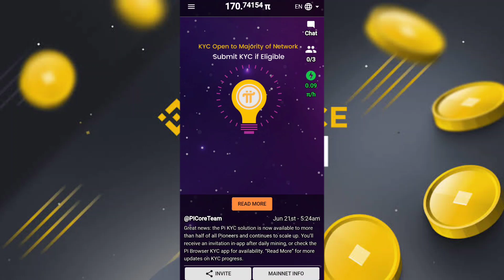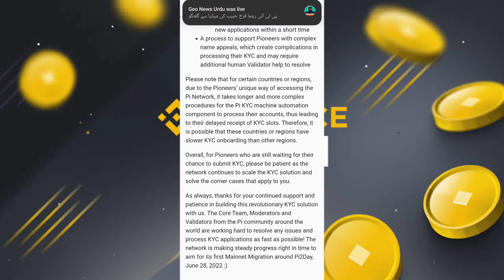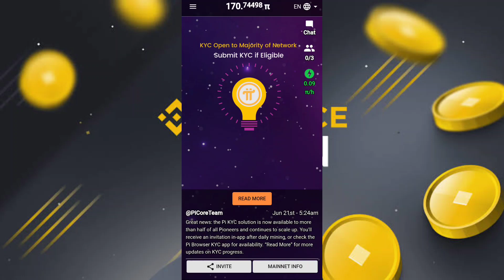Pi Network Kyc New Update Today 🥳 | Pi Mainnet Migration on 28 June 2022🤯😱| 1 pi = $100 🤑 On Mainnet